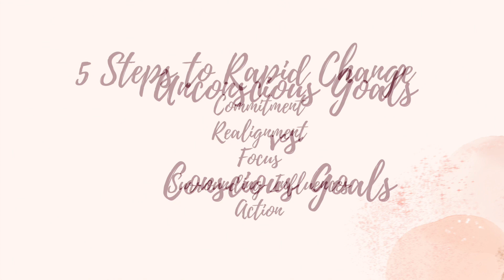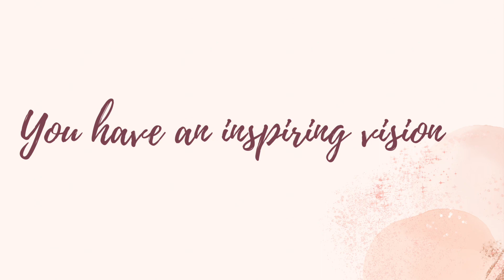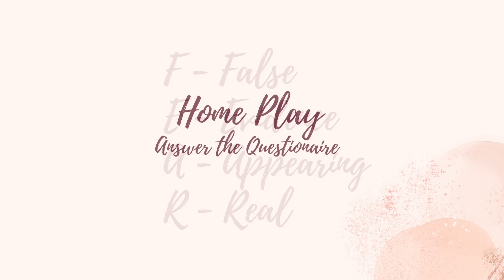5 Requisites to Rapid Change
Live the life of your dreams! Build the business of your dreams!  Earn the income of your dreams! Achieve the health of your dreams! Create the 'best version' relationships of your dreams!  Sign-up to the Lovelyness-App!